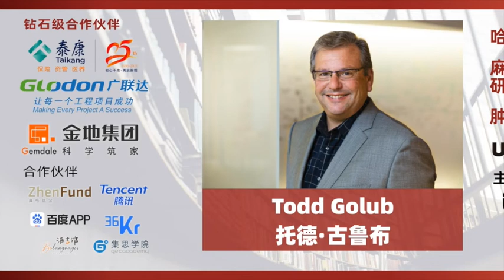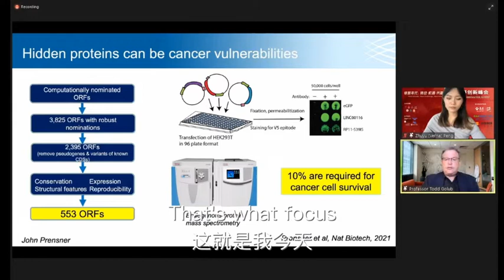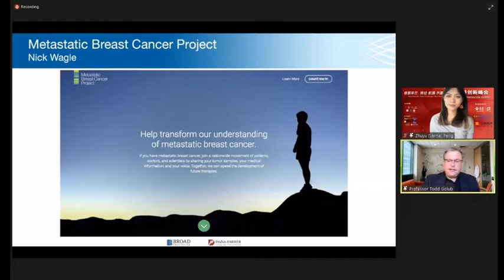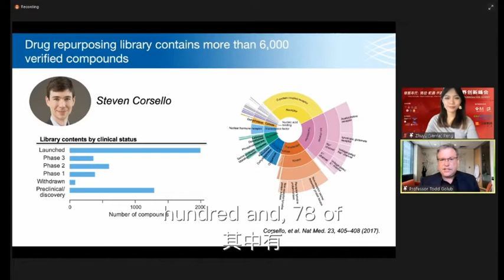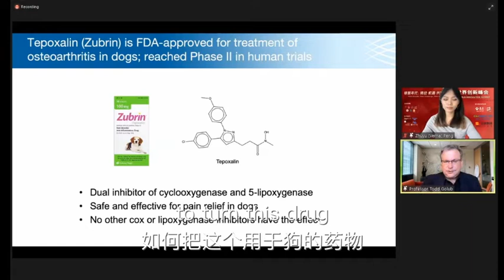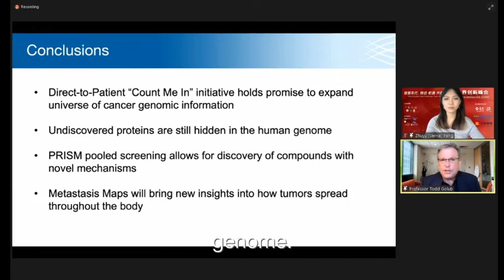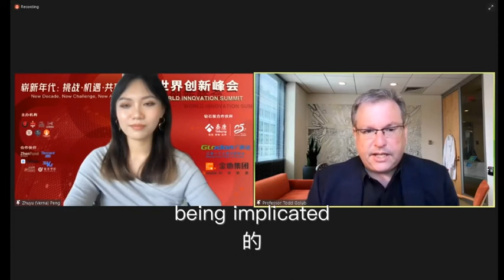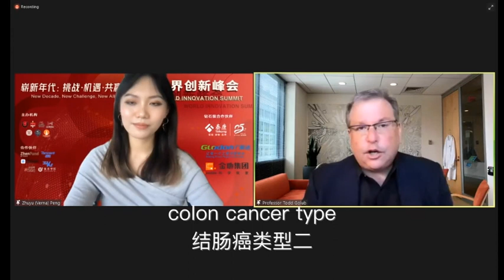20210526-Todd Golub-Prospect of cancer precision medicine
20210526 哈佛大学教授，肿瘤遗传学家Todd Golub 癌症精确医学展望